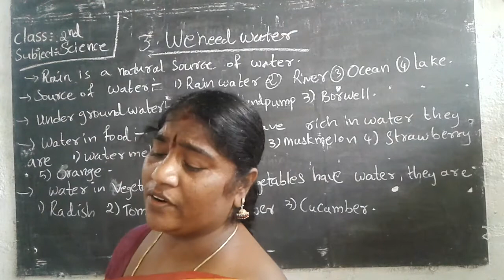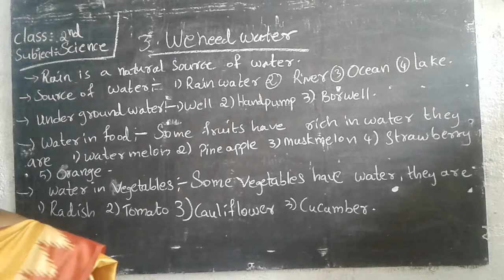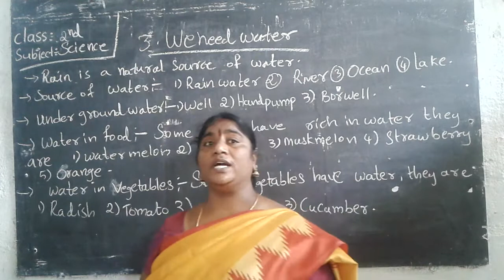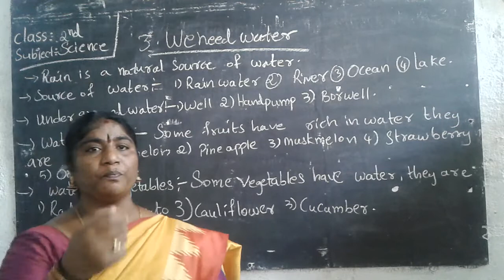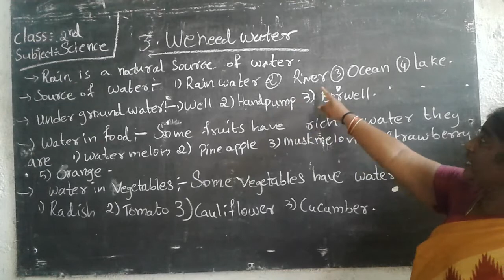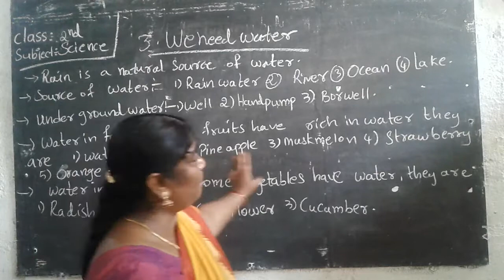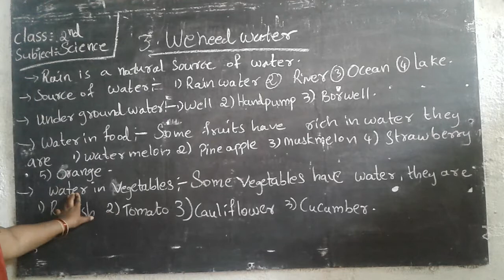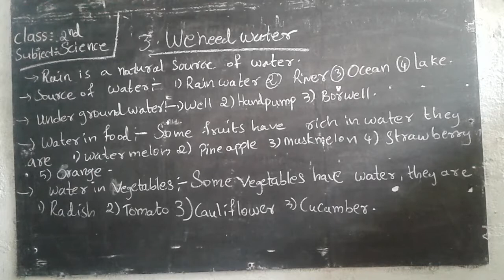2nd evs 4th part